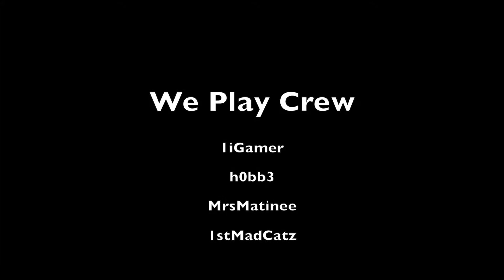We Play - Minecraft - Part 11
We Play - Minecraft. A survival crafting game by Mojang. We play with h0bb3, MrsMatinee, 1stMadCatz exploring the Nether.